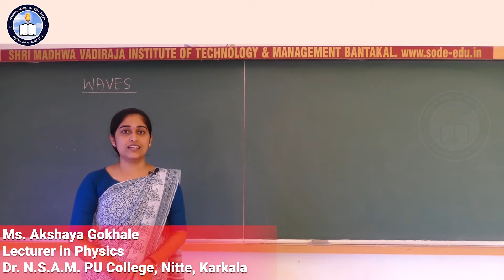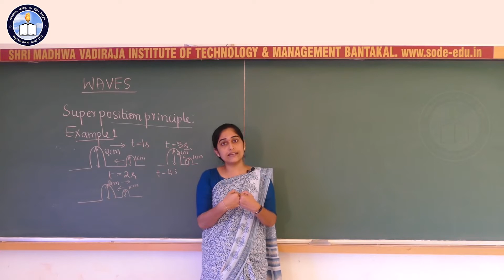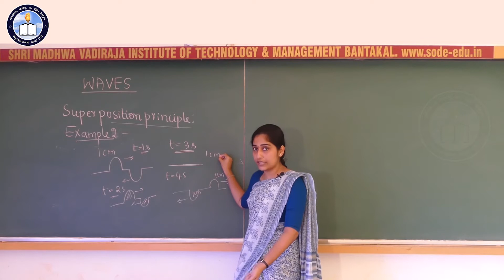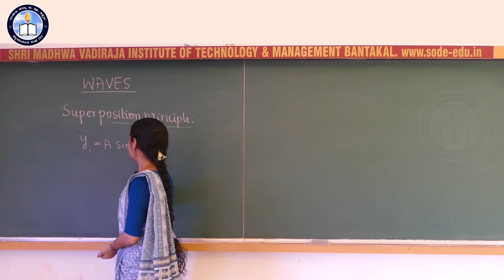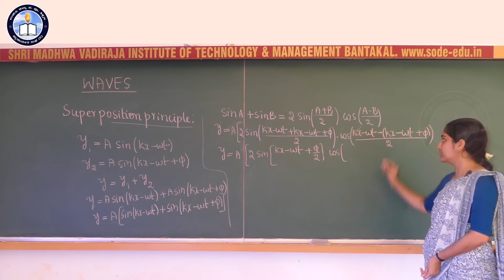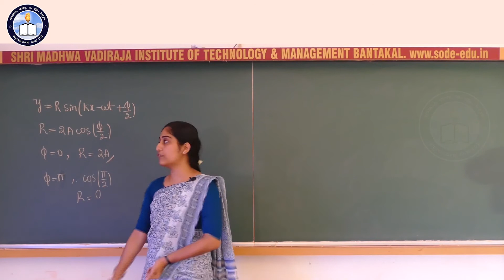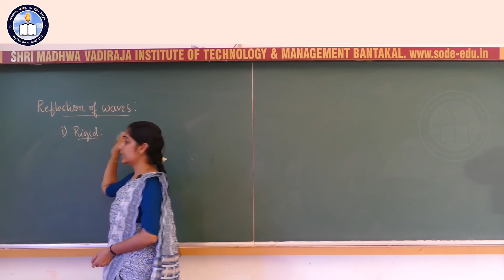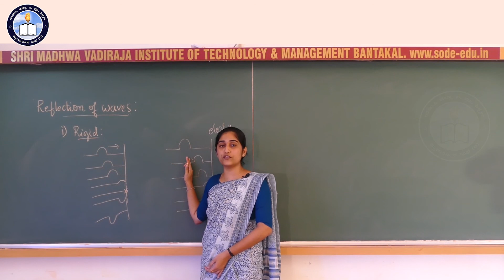I PU Physics Chapter 15 Part 1/6 Waves by Akshaya Gokhale